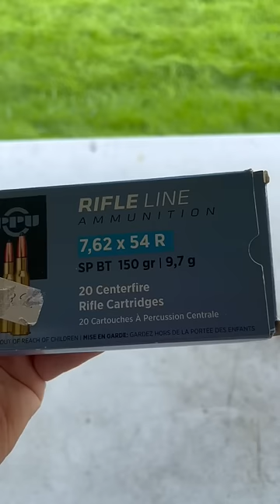M39 Finnish Mosin 1942